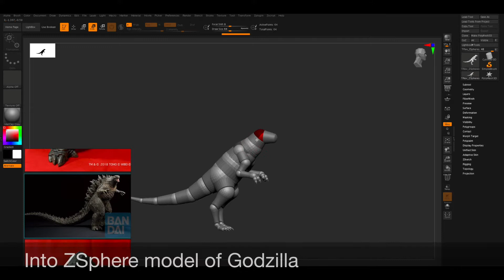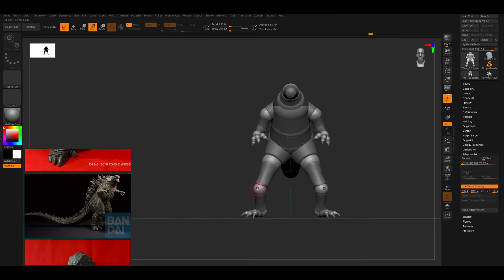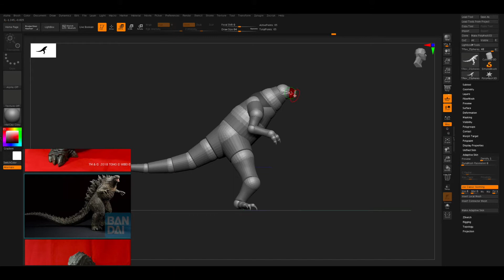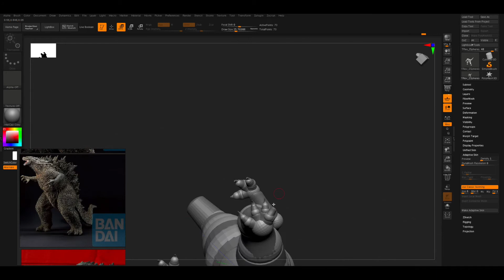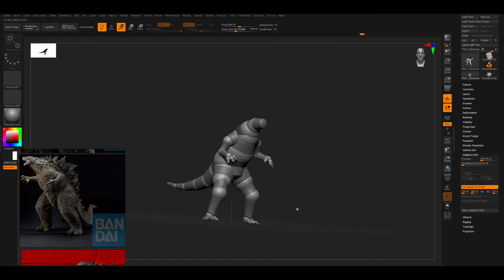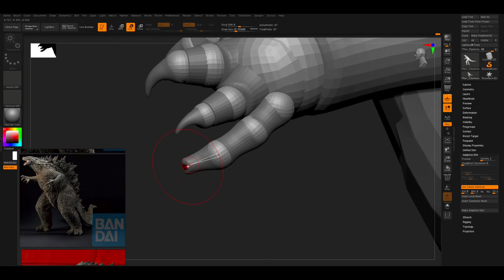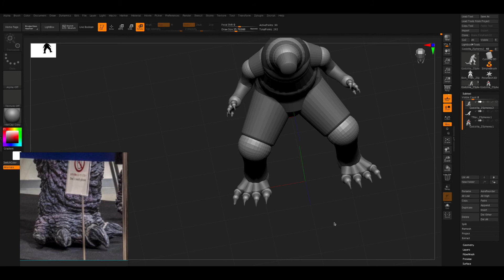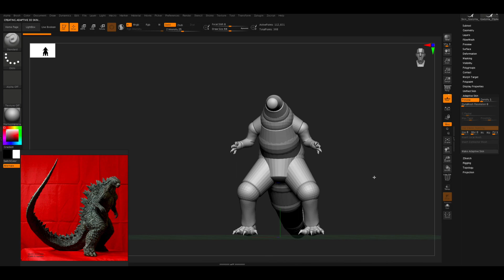Sculpting Godzilla in ZBrush Part 1: From T-Rex ZSphere model | Godzilla vs Kong Diorama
Hi everyone,

Yes!  This is the very first part of Godzilla vs Kong diorama project. I have to make most of the models in the diorama from scratch, unless I can find a readily available in the market. I will start with  Godzilla first, since I find he is more difficult to sculpt than Kong.

ZBrush is a powerful digital sculpting / modelling software that you can use different method to achieve the same result. Unlike in the past, this time I did not start the sculpt from a sphere. I tried to use a T-Rex ZSphere model in ZBrush, and converted it to Godzilla base mesh.